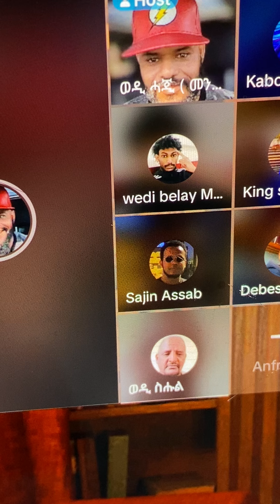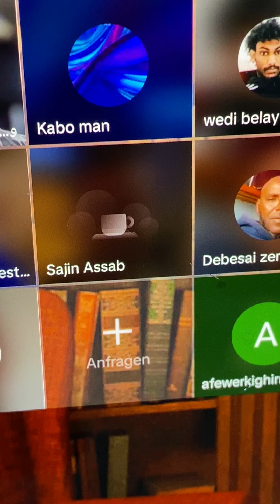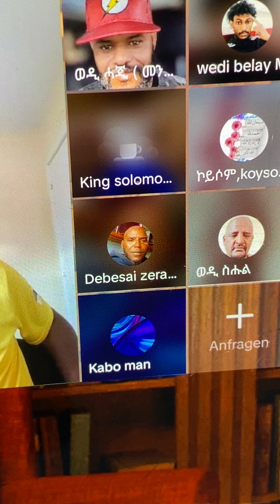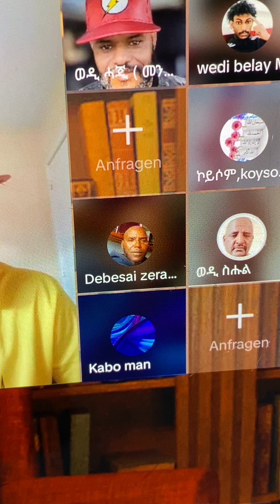19. Juli 2024